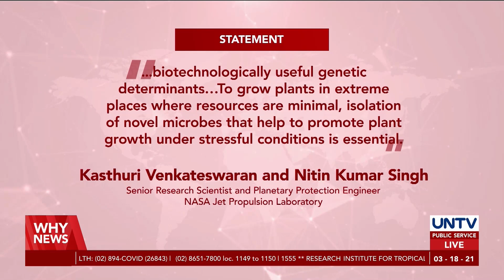Newly discovered strains of bacteria could help grow plants in space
Four strains of bacteria have recently been found on the International Space Station which could potentially assist with the growth of plants in space during long-term spaceflight missions.